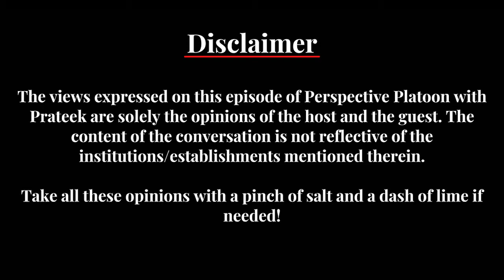Relatable Human 24: Sidney Vong - Randomness about Birds and Climate Change | PPwP 26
Sidney Vong joins us as the guest on Perspective Platoon with Prateek this week. Hop on the bandwagon of this platoon of perspectives as we talk about birds, science, climate change and much more.
0:00 - Opening
2:19 - Guest Introduction
4:17 - Birds and how it all started
11:32 - Happiness from change
14:07 - What is bird-watching?
19:51 - Drawing the line between imagination and observation
21:30 - Theoretical and practical knowledge through experience
23:10 - Facts about bird behavior
26:19 - Determining the gender of birds
32:15 - Parallels between birds and humans?
34:05 - Places of interest to study birds
39:09 - Climate change and the impact on his practice
44:21 - Darwinian concepts and change in species
46:50 - Smartness of birds
56:50 - Bish Bash Bosh
1:01:36 - Relating to people
1:02:20 - Sidney’s parting thought
Listen to Perspective Platoon with Prateek:
Articles to read:
Documentary Recommendation: Planet Earth series
Music Courtesy: Stanislav Babich (The Right Music For Video)
Perspective Platoon with Prateek is a show with the goal of sharing stories, understanding intricacies and breaking boundaries! Join Prateek Shetty every Friday, as he dives deep into the background of random human beings and finds what binds us together and makes us a platoon of different perspectives.
Random Relatability is a channel birthed with the idea of seeking relatability in a world of differences. As social media and news media are turning into juggernauts of polarization, Random Relatability aims to create a platform that celebrates the differences of thought processes and cherishes the things that make us all human.